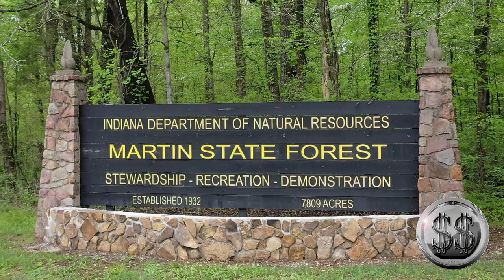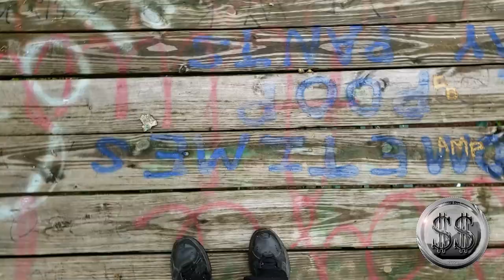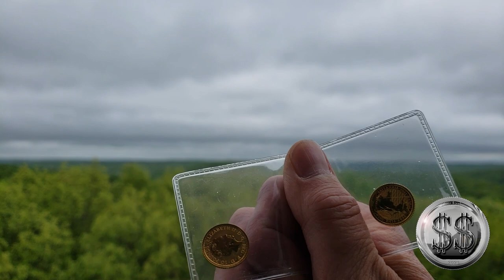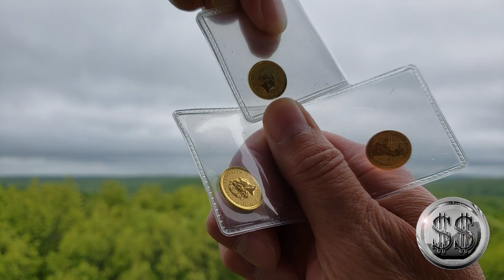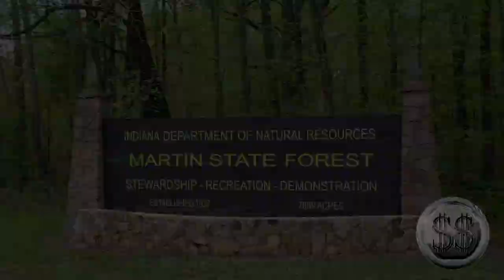Martin State Forest 3 10th OZ Gold Britannias. State Park Series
The sixth in our new Indiana State Park Series. We take 3 2021 1/10 ounce Gold Britannias to the Martin State Forest and we clime a 100 ft. fire tower. We plan on hitting all 25 Indiana State Parks.

Drone: DJI Mavic 2 Pro
Gimble: DJI OM 4
Cameras: Nikon D850, Samsung 9+ and Samsung Action 8
Computer: Acer Predator Helios 300
Microphone: Yeti
Software: Adobe Premiere Pro